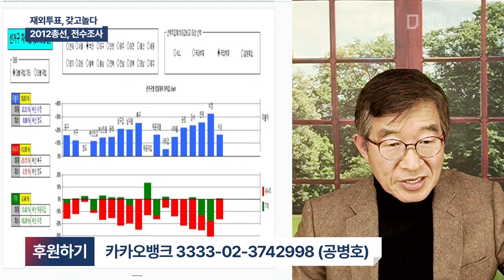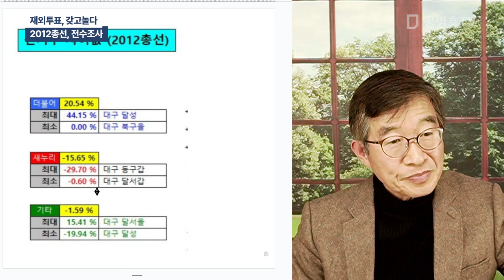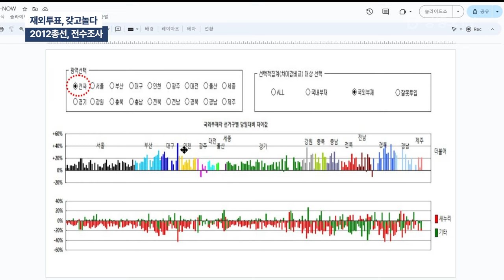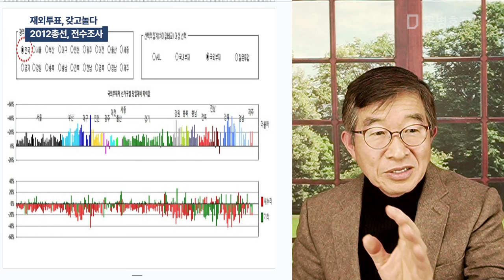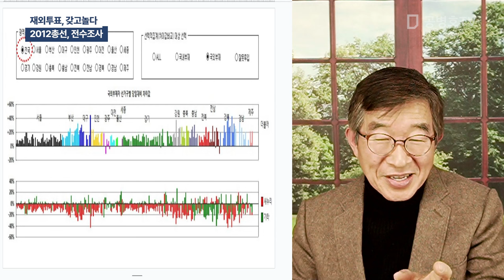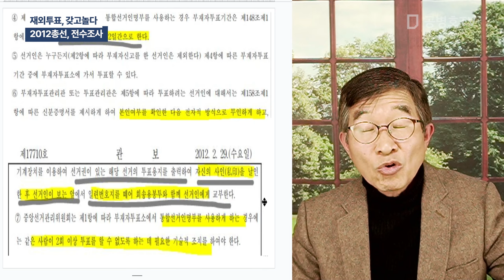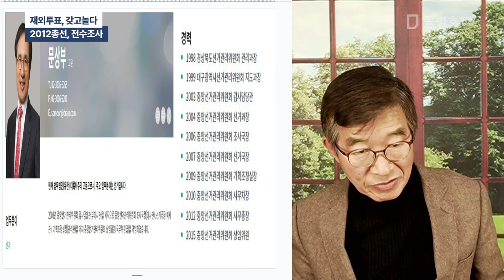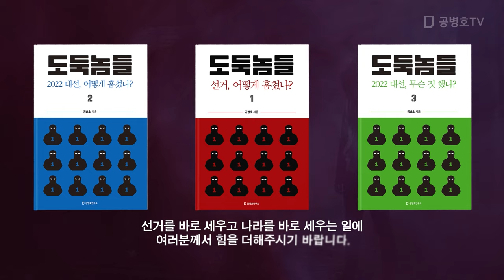재외투표, 갖고놀다 / 2012총선, 전수조사 [공병호TV]